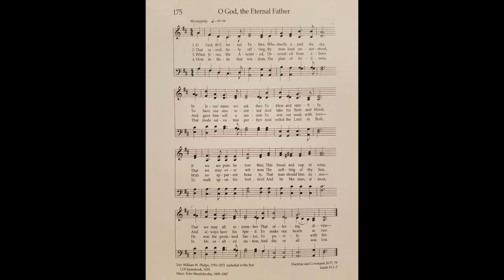O God, Thee Eternal Father, LDS Hymn 175 for Home Singing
Clay Christiansen plays organ accompaniment to O God, Thee Eternal Father, LDS Hymn 175 for home worship singing.